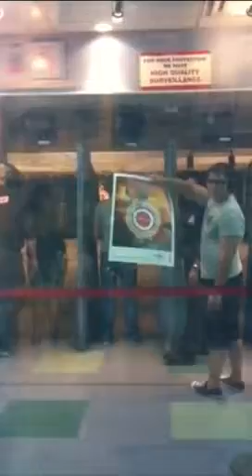Wild West Shooting Gun Range